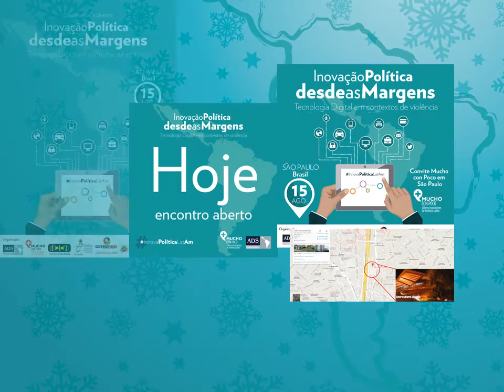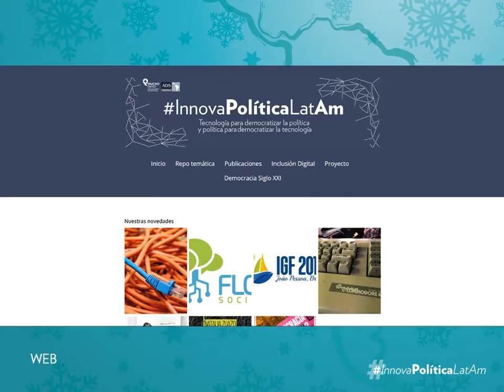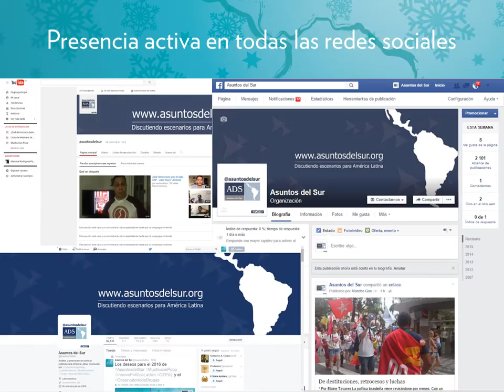Resumen del año 2015 - Asuntos del Sur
Al celebrar el cierre de un año más de crecimiento, agradecemos a los colaboradores de toda nuestra América Latina por el apoyo recibido, los debates realizados y los momentos compartidos.

Nuestros proyectos, publicaciones, talleres y activa presencia política en la región, se deben a los aportes y al compañerismo de todos y cada uno de ustedes.

Deseamos poder realizar juntos un excelente año 2016, colmado de nuevos retos y satisfacciones.

Brindamos por una América Latina más democrática e inclusiva. ¡Salud!

Equipo ADS